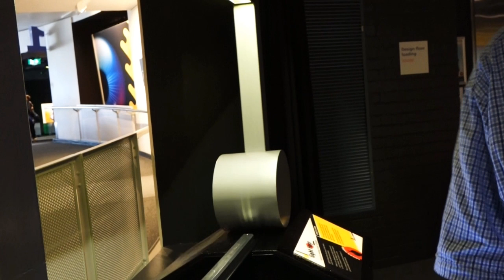Questacon Piano, Parkes, Parliamentary Zone, Canberra - Australian Capitol Territory, Australia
Questacon - the National Science and Technology Centre in the suburb of Parkes, in the Parliamentary Zone, along Lake Burley Griffin, Canberra. The centre has more than 200 interactive exhibits relating to science and technology - Piano.